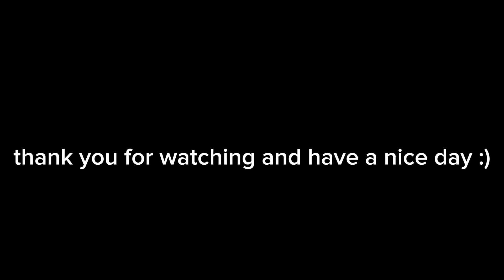Trains at Weymouth 11/08/23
Weymouth STN with GWR and SWR.